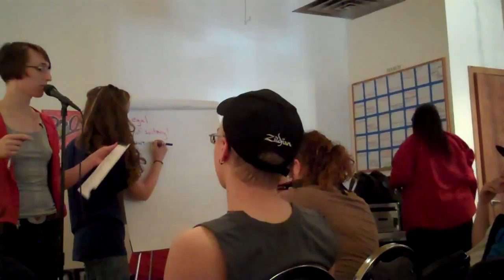Comminity meeting regarding CeCe's case part 2of2 (chrishaun mcdonald minneapolis)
Community meeting regarding CeCe's case (Chrishaun Mcdonald minneapolis) held June 29th 2011

I have no more video aside from this